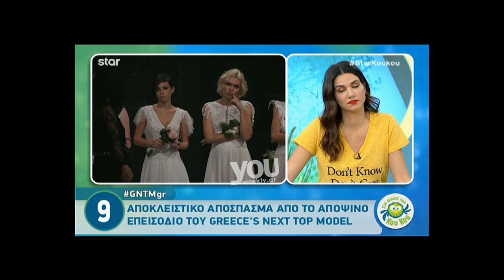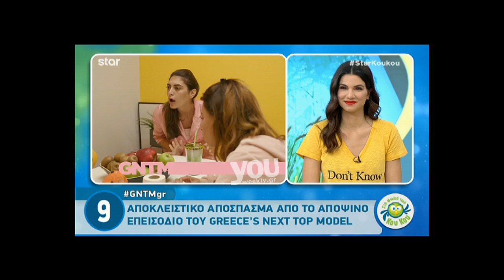Αποκλειστικά αποσπάσματα από το σημερινό επεισόδιο του GNTM!